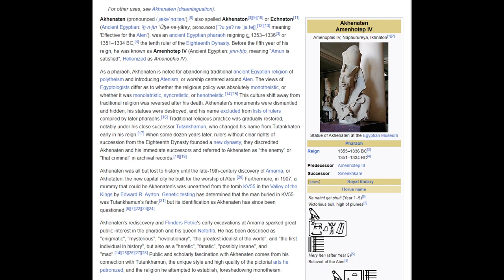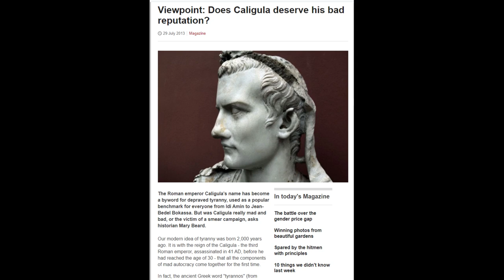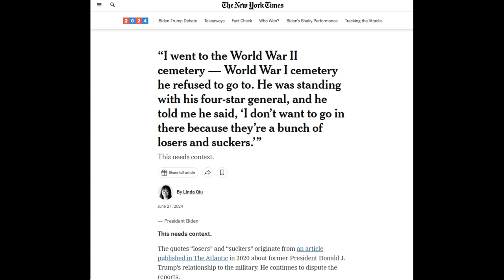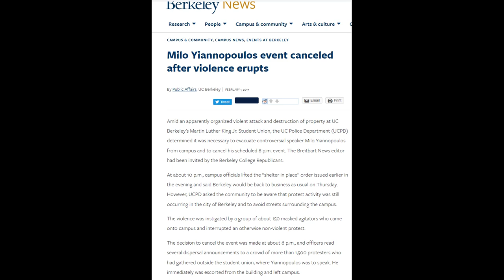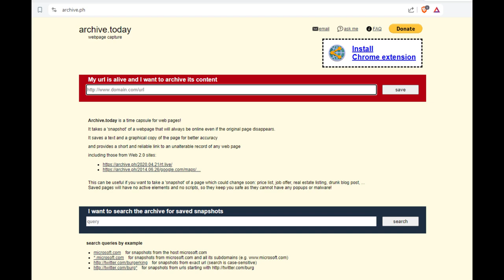The Caligula Effect